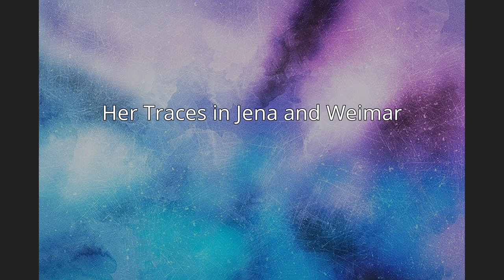Grand Duchess Maria Pavlovna of Russia (1786–1859)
Grand Duchess Maria Pavlovna of Russia (Russian: Мария Павловна; 16 February 1786 [OS 5 February] – 23 June 1859) was the third daughter of Paul I of Russia and Sophie Dorothea of Württemberg. She was the Grand Duchess of Saxe-Weimar-Eisenach by her marriage to Charles Frederick, Grand Duke of Saxe-Weimar-Eisenach.